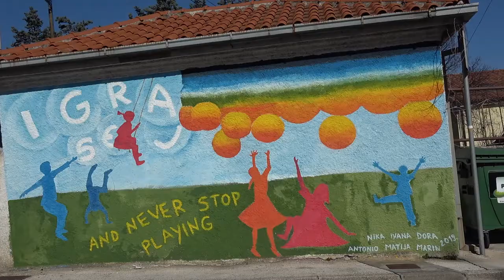Draga i sv. Kuzam